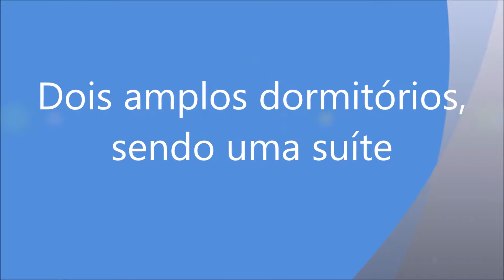Oportunidade na Mooca apartamento com conceito clube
Amplo apartamento com o teto rebaixado da sala e luzes embutidas, magnífica cozinha planejada com excelente espaço para armazenamento e aquecedor de passagem, que garante a agua aquecida nas torneiras e na ducha.
O condomínio com seu conceito clube, oferece piscina climatizada que garantem diversão em qualquer tempo, além de uma academia moderna e sauna para relaxar. A área de churrasqueira integrada ao salão de festas, cria um fabuloso espaço gourmet para você curtir suas reuniões com os amigos e família. Este conceito clube, visa a proporcionar diversão a sua família, dentro da segurança do seu condomínio, embora nos arredores o bairro da Mooca, tem o Clube Atlético Juventus que oferece também, uma das melhores infra estrutura para pratica desportiva da região.

Localizado a 300 metros da rua Javari (campo do Juventus), o condomínio fica apenas a alguns metros da rua da Mooca, onde proporciona ao futuro morador, toda uma infra-estrutura de comércio e serviços com uma vasta variedade de lojas. Apenas a 5 minutos da estação Mooca da CPTM e a 20 minutos da Estação Bresser do Metrô, a facilidade de locomoção dentro da cidade esta garantida.

Tem também a sua disposição o moderno Mooca Plaza Shopping e o Central Plaza Shopping, duas excelentes opções de diversão e compras.
Em uma região cercada pelas melhores pizzarias da cidade, a gastronomia italiana é destaque no bairro com a tradicional festa de San Gennaro a menos de  um quilometro da portaria do condomínio.
Enfim, com todos estes benefícios aproveite e agende já uma visita a sua nova residência com nosso corretor, e confira também mais opções em nosso